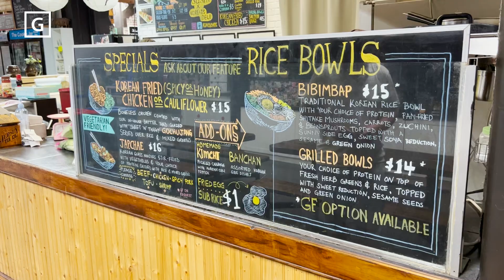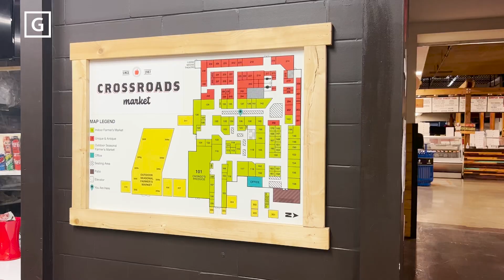Green Line Local Business Feature - Crossroads Market